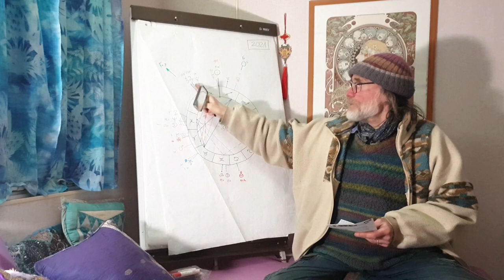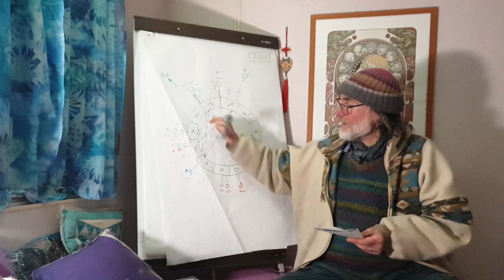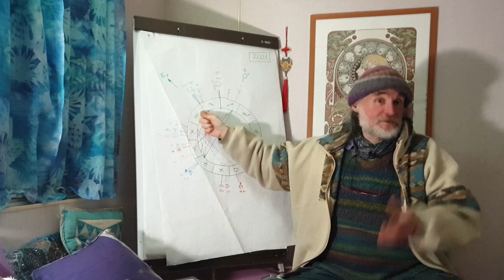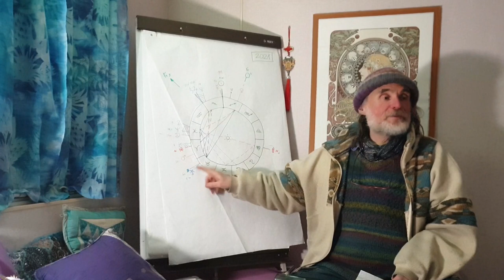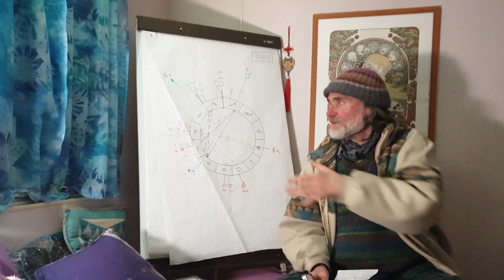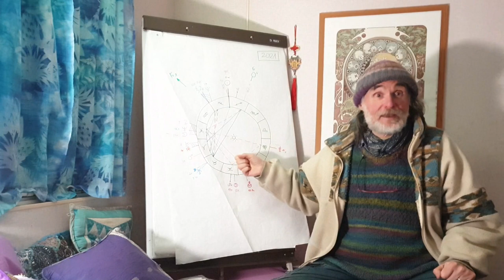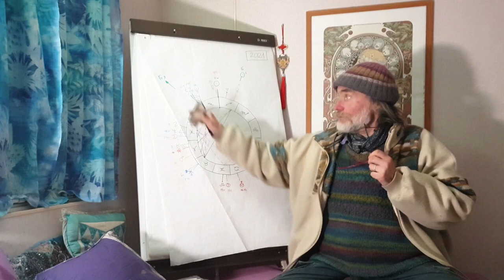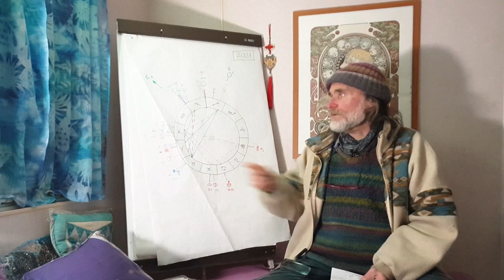3. Prévisions datées pour l'hiver 2021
Jacky Alaïz dans cette suite passionnante d'exposés confirme le bien-fondé de ses prévisions précédentes, explique la vraie origine du Covid 19 & 20 et par là-même démontre pourquoi l'Astrologie Universelle de la Mutation depuis 1988 redonne à cette discipline mal comprise sa place contestée mais avérée de reine des sciences prospectives, ramenant les discours des économistes néo-libéraux, des médias "autorisés", des zététistes vaniteux et des scientistes psychorigides, mais aussi des complotistes paranos, à leur rôle commun inconscient de zélateurs fondamentalistes et inquisitoriaux de leur croyance non démontrée en un matérialisme absolu dominateur et peu à peu obligatoire.
Une mutation de civilisation urgente et un changement de paradigme nécessaire et "fondâme", initiés entre 1988 et 1993, sont pourtant en train de terminer ces dernières années leur "téléchargement cosmique électromagnétique" dans les consciences disponibles ou préparées du monde entier malgré les "lavages de cerveau" électromagnétiques et informationnels auxquels consentent la plupart des citoyens en relayant par écrans petits ou grands les fake news complotistes ou officielles de cette idiotcracie en mondialisation accélérée.